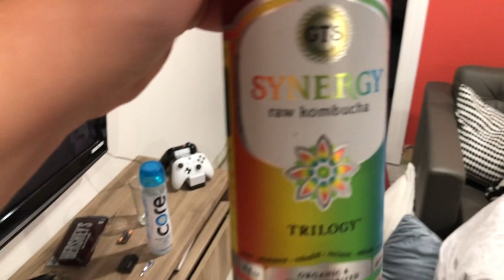GT Dave's Kombucha Review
cumbucha NOT SPONSERED BY NORD VPN